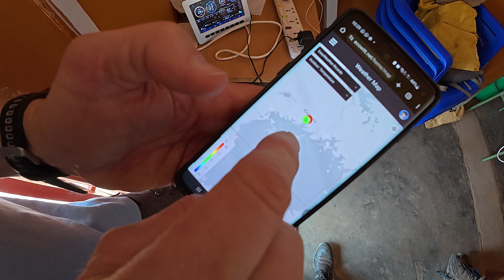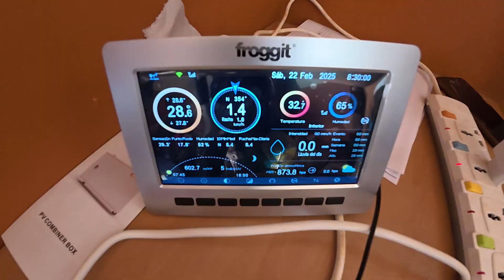Before Irrigating Your AVOCADO Trees—DON’T MISS These 2 CRUCIAL Steps!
🚨 Before You Irrigate Avocados—These 2 Steps Save Water & Boost Yields!
Most avocado farmers ignore soil science and weather—then wonder why trees die! Learn the 2 non-negotiable pre-irrigation steps used by top growers:
✅ #1: Soil Testing Secrets (How to check nutrient balance & water retention in 5 minutes)
✅ #2: Weather-Proof Watering (Why rain forecasts LIE & how to irrigate smarter)

Download ecowitt.net (For Real-time farm forecasts)